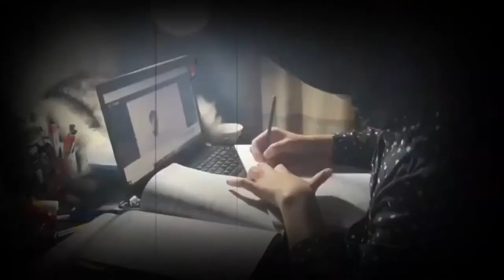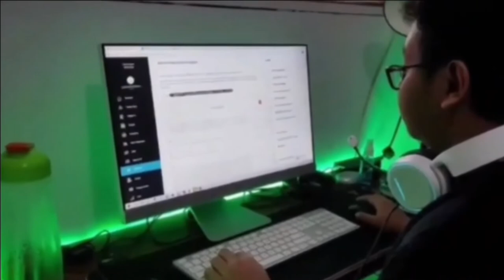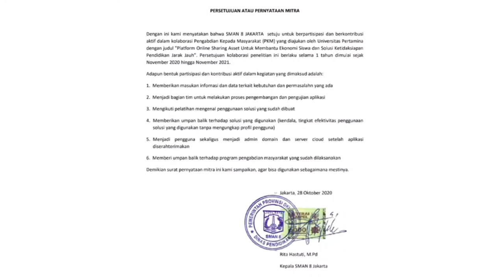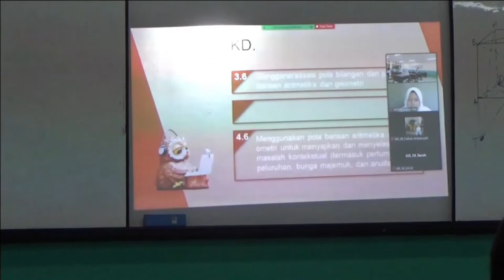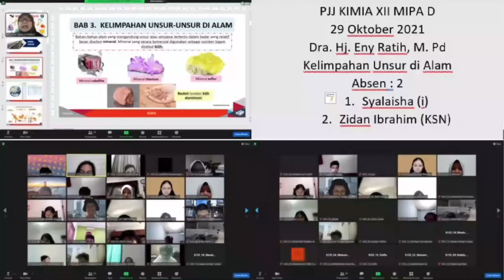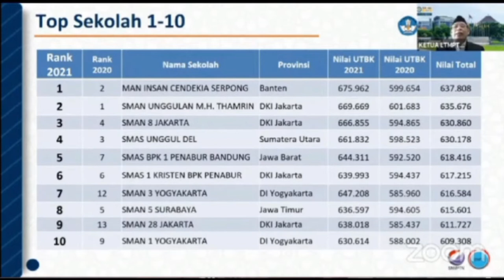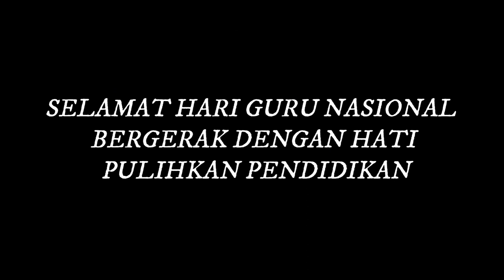SMAN 8 JAKARTA MELAYANI DENGAN HATI MENDAKI PRESTASI SELAMA PANDEMI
Hybrid Learning dapat dijadikan  solusi untuk meminimalisir terjadinya learning loss